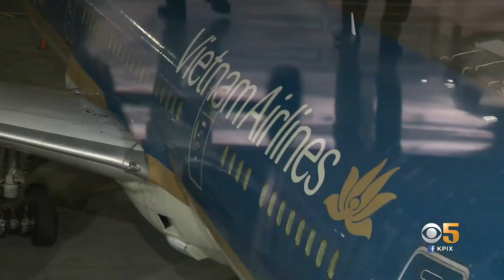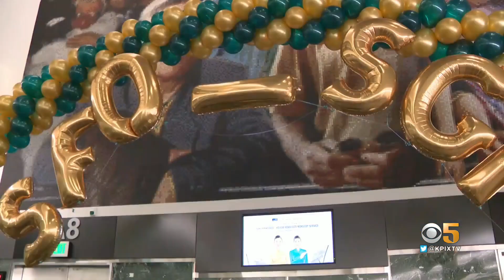Vietnam Airlines Makes Maiden Voyage From SFO To Ho Chi Minh City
Vietnam Airlines traveled from SFO to Ho Chi Minh city on Monday. Kenny Choi tells us the airport was awash in green and yellow to mark the launch.